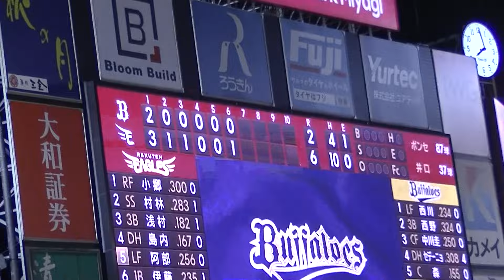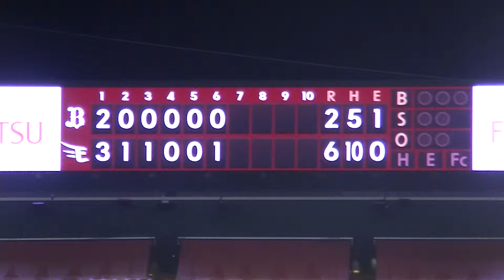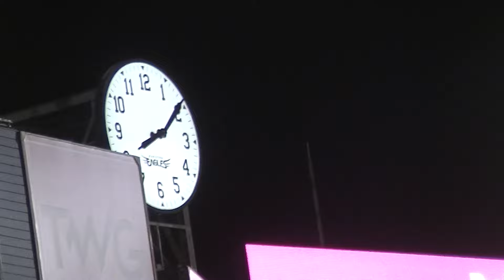R6年4/16 楽天＆オリックス「７回」